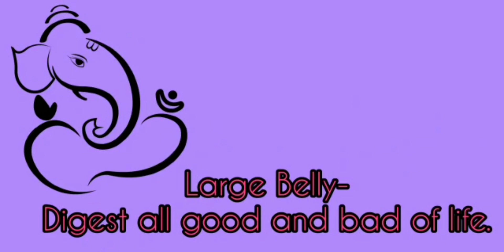Ganesh Puja-2022 @OAV Bangomunda Koksara